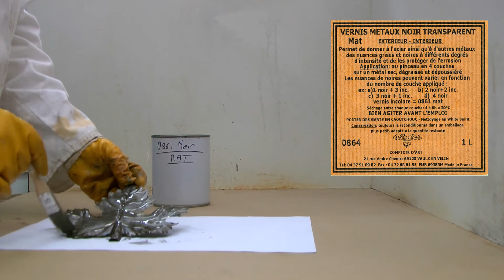0864-VERNIS MÉTAUX NOIR TRANSPARENT MAT EXTÉRIEUR - INTÉRIEUR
Permet de donner à l'acier ainsi qu'à d'autres métaux des nuances grises et noires à différents degrés d'intensité et de les protéger de l’érosion
Application: au pinceau en 4 couches
sur un métal sec, dégraissé et dépoussiéré
Les nuances de noires peuvent varier en fonction du nombre de couche appliqué :
ex: a)1 couche de noir+ 3 incolore. b) 2 couches de noir+2 incolore. c) 3 couches de noir+1 incolore. d) 4 couches de noir

Séchage entre chaque couche: 4 à 6h à 20°c
BIEN AGITER AVANT L'EMPLOI

PORTER DES GANTS EN CAOUTCHOUC - Nettoyage au White Spirit
Conservation: toujours le reconditionner dans un emballage plus petit, adapté à la quantité restante.